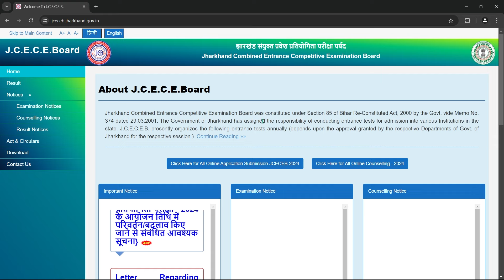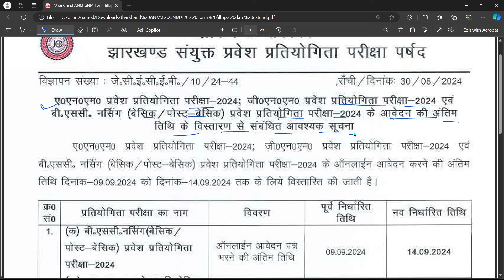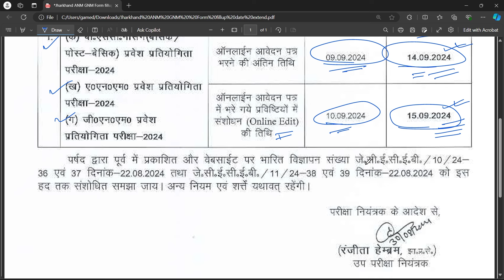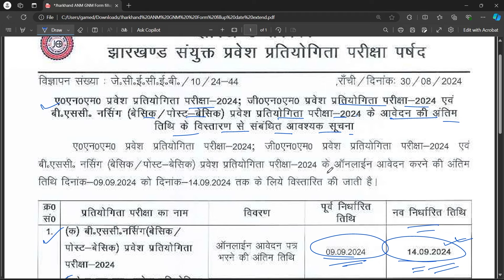Jharkhand ANM GNM Entrance Exam 2024 Form Fill Up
Namskar Dosto...

|| Exam Tablet ||
|| Examtablet ||